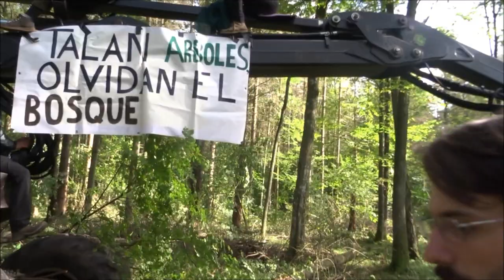HARVESTER'S BLOCKADE IN BIALOWIEZA FOREST 27.09.2017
Dziś [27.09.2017] odbył się protest w nadleśnictwie Białowieża, gdzie wycinajace dojrzałe fragmenty Puszczy maszyny zablokowało ok.15 osób min. z Włoch, Hiszpanii, Francji. Aktywiści blokujacy forwarder zostali brutalnie spacyfikowani. Protestujący siedzący na harwesterze nie zostali ściągnięci - zeszli po 4 godzinach blokady i zapewnieniach, że do końca dnia maszyny nie będą pracowały. Do akcji zaangażowano około 50 funkcjonariuszy policji i Straży Leśnej.